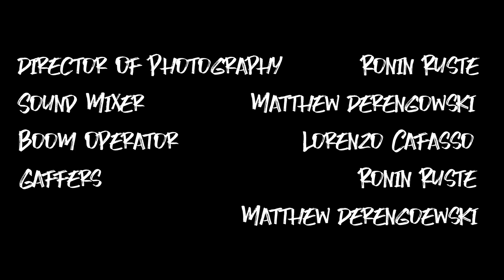Guinea Pig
My film for my Film III class